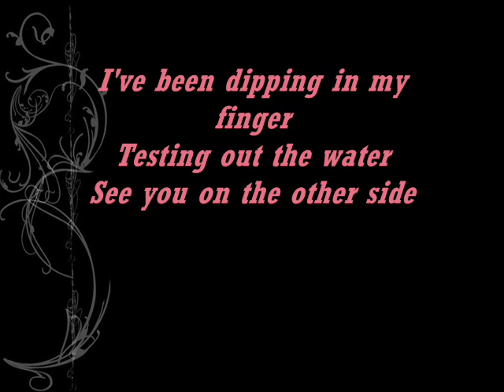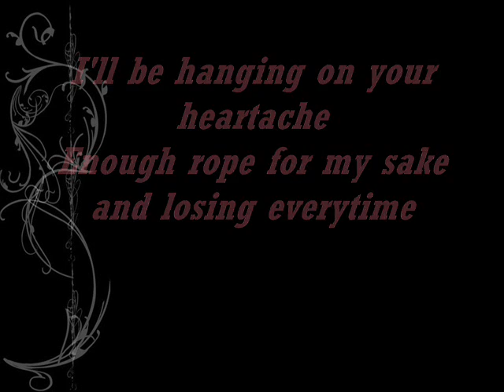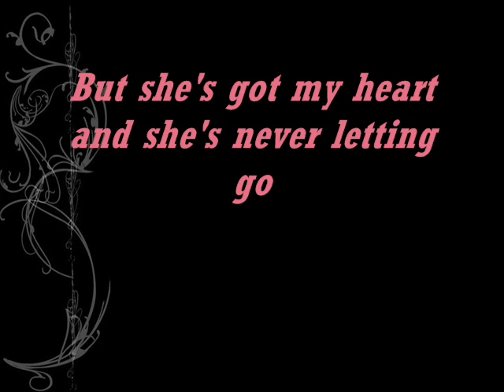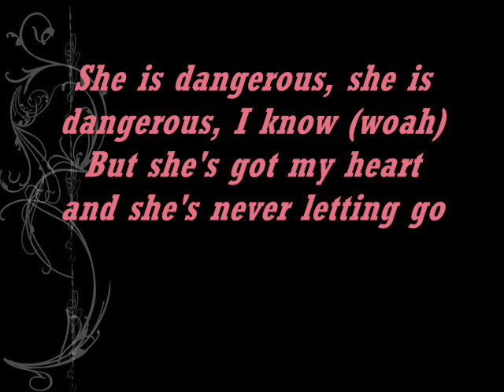James Blunt Dangerous Lyrics